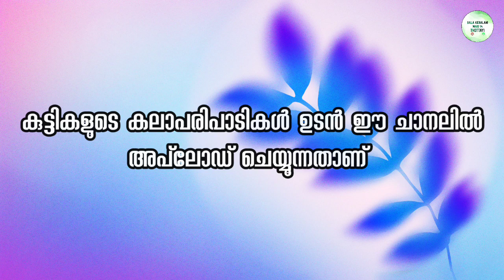16/10/2022 ഞായർ തോട്ടായി നൂറുൽ ഇസ്ലാം മദ്രസയിൽ നടന്ന നബിദിന ഘോഷയാത്ര 👆🏻👌klpvillage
ഘോഷയാത്രയും ദഫ് മുട്ടും വർണ്ണ വിസ്മയങ്ങൾ കൊണ്ട് പ്രേക്ഷകരുടെ മനസ്സ് നിറയുന്ന കാഴ്ചകളുമായി തോട്ടായി നൂറുൽ ഇസ്ലാം മദ്രസ സംഘടിപ്പിച്ച നബിദിന പരിപാടിയിൽ നിന്നുള്ള കാഴ്ച ഒന്ന് കണ്ടു നോക്കൂ 👆🏻👍🏻👌🏻😍